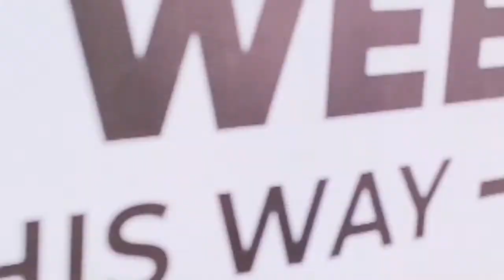sarap balikan live tourist Attraction In Antipolo@cecilleeagle